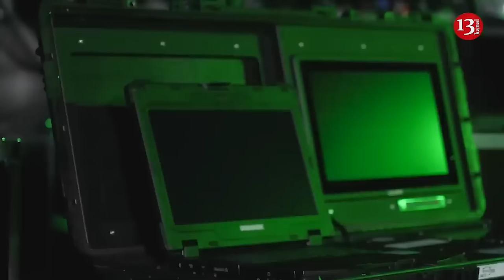Russia's stockpiles deplete: Russians are forced to send motorcyclists into battle instead of İFVs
There are still about 9,300 infantry armored vehicles in storage bases in Russia , but most of them are either very outdated models or almost impossible to restore, according to data collected by open source intelligence (OSINT) analysts from satellite images, Radio Liberty writes .
The author of the publication notes that the active use of motorcycles, ATVs and other light wheeled vehicles by Russian troops at the front is not a sign of "smart thinking" but rather evidence of a growing shortage of armored vehicles.
"In some cases, you can even predict what will happen at the front based on the state of the storage facilities. For example, seeing that most of the well-preserved BMPs have disappeared from storage bases, it is not surprising that Russia began to rely on other means of transportation. At first, they began using BTRs and MT-LBs, which are not designed for assault operations. When losses continued to mount and the stocks of ready-to-use equipment dwindled, they began to use even less suitable means, such as ATVs or motorcycles," an OSINT analyst who tweets under the pseudonym Jompy explained to the publication. According to his calculations, at the time of the invasion of Ukraine, the Russian army had about 2-3 thousand lightly armored MT-LB tractors in service and about 3 thousand more in storage bases. These vehicles are not intended for participation in combat, but the Russians were forced to use them in this role, which led to huge losses and the depletion of their storage bases.
"I think that the Russian army will soon start using the old BTR-60/70, MT-LBu and even the BRDM-2 armored reconnaissance and patrol vehicles: slowly but surely they are becoming more common in the weekly casualty data, although they were almost never there before. The latest satellite images confirm that Russia has started to withdraw large numbers of these vehicles from storage," Jompy notes.
OSINT analysts' calculations based on satellite images show that there is very little combat-ready equipment left in Russian storage bases. Today, Russia still has approximately 9,300 armored vehicles of all types, except tanks, in its warehouses. According to analysts, less than 5,700 of them are in working order. Of those in working order, only about 1,350 are infantry fighting vehicles - equipment that is truly designed for combat on the front line, and not for supporting tasks.